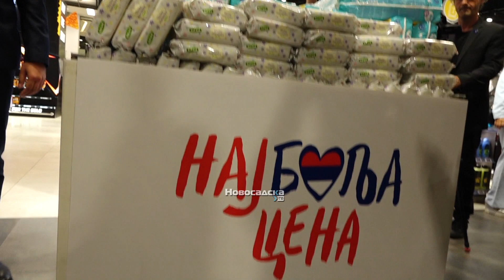Gradonačelnik i ministar Momirović obišli „Univerexport“ POVODOM AKCIJE „NAJBOLjA CENA“